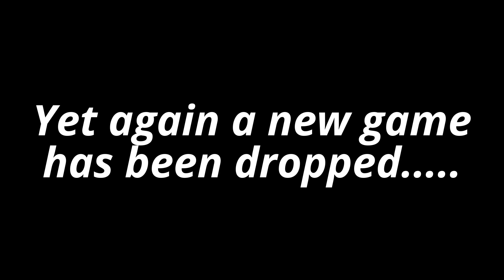Official Forza Motorsport 7 Gameplay Trailer 2017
Xbox One and Windows 10 exclusive. Experience the danger and beauty of competitive racing at the limit in Forza Motorsport 7. Enjoy gorgeous graphics at 60fps and true 4K resolution in HDR you can't go wrong. This is the best racing game to ever launch gthis year on one of the most powerful consoles that Xbox has to offer the Xbox One X.